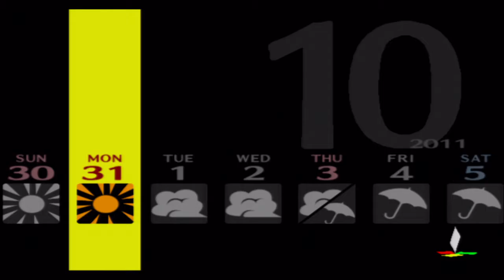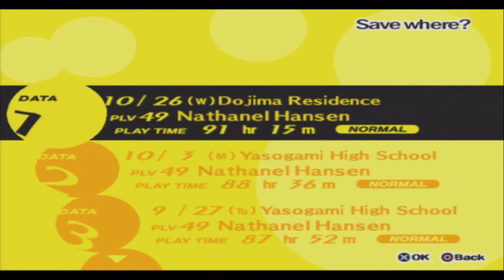Persona 4 #101: hot springs panic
the gang decides to have a sleep over at the amagi inn and start talking about ghosts when the decide to go to the hotsprings